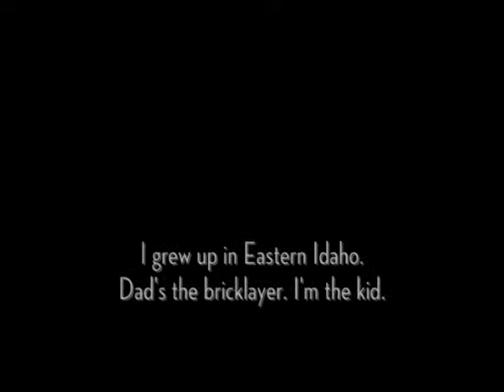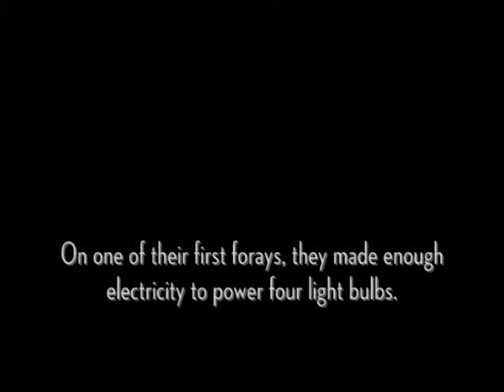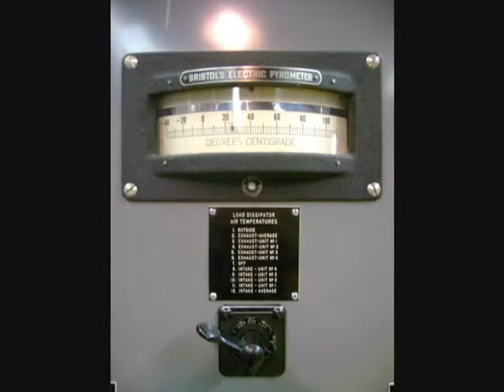EBR1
Ah, science. What else could bring us margarine, chia pets and my favorite, atomic power?